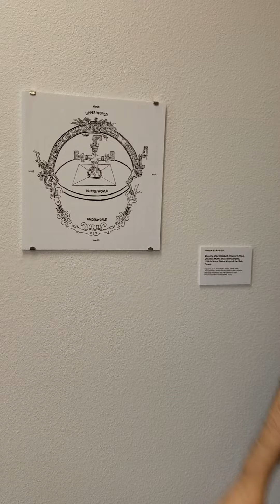Mayan World Structure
Keith Jordan is one of the most brilliant minds of this century He is a Ph.D. in Psychology and Anthropology, a National Lecturer on Mayan Art an author and a Full time Professor in Master in Arts History at Fresno State University, I was lucky to study under him several semesters, and he helped me understand Mayan Art and guided me in the creation of my Mayan Sculptures, I am deeply grateful to him and will always be indebted to him for all he taught me, Here he is explaining my Mayan Sculptures in the Middle Mayan World of material manifestation of Mayan Culture.
This drawing comes from an illustration on his published book made by a student.